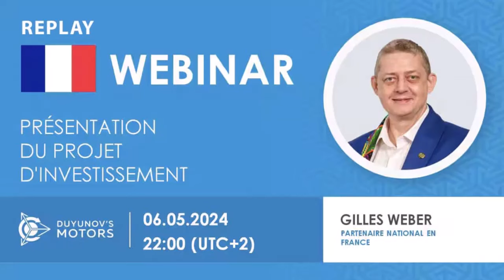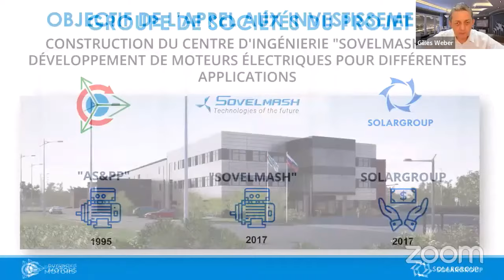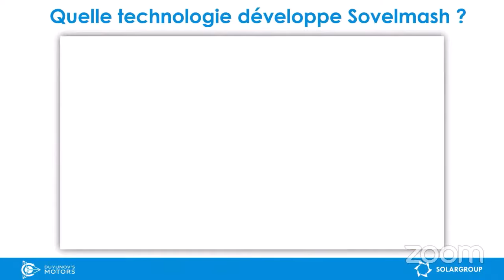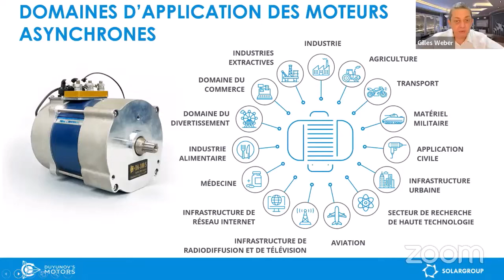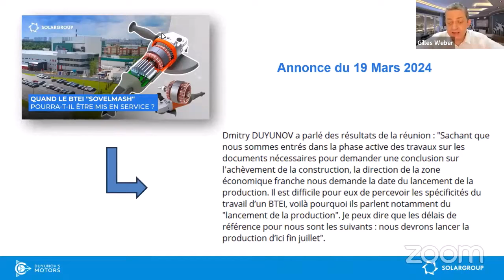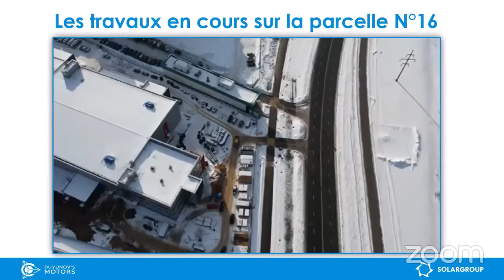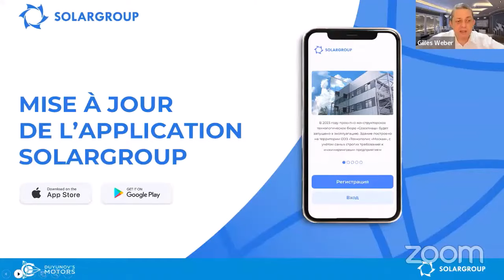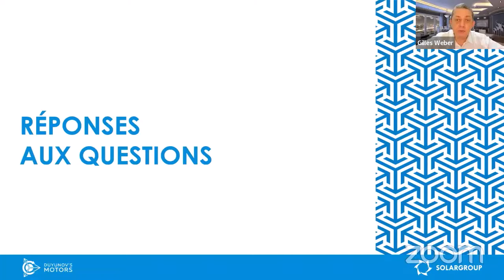Webinaire de présentation du projet des Moteurs Duyunov du 06.05.2024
Replay du webinaire de présentation du projet d'investissement des "Moteurs Duyunov" du 06 Mai 2024.

Ce webinaire était animé par Gilles WEBER, orateur SOLARGROUP certifié, partenaire national de la société dans de nombreux pays.

Dans cette rediffusion, vous recevrez un maximum d'informations sur le projet et obtiendrez des réponses à vos questions.

Comment gagner de l'argent dès à présent sur les investissements dans ce projet ?